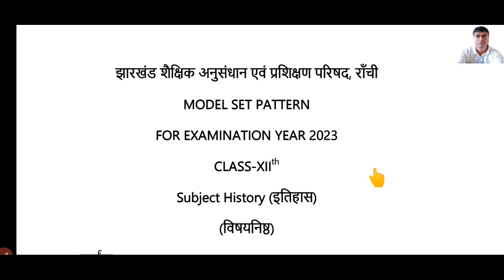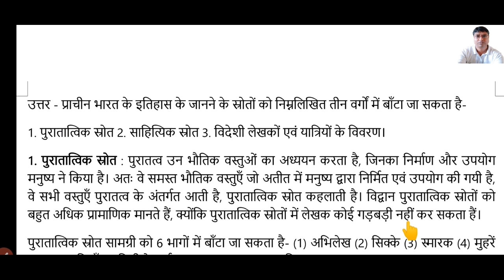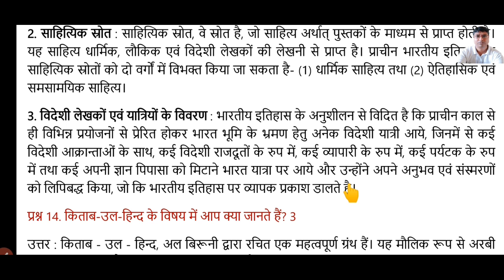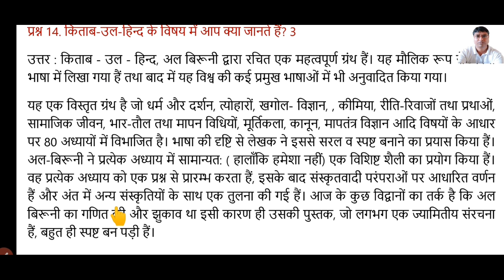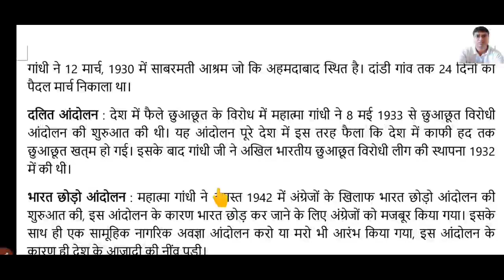Class 12 History Model Paper Subjective Solution 2023 | Jac Board Model Paper 2023| Part -2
Quiz